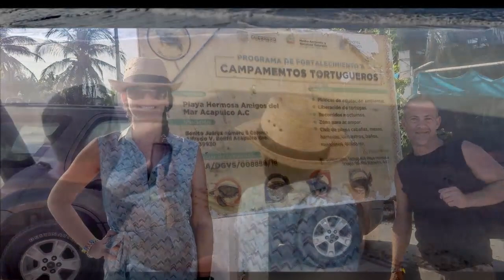10-10-2022 - Turtle Release - Chapel of Peace - Housing Areas - City & Flea Market & High Diver.